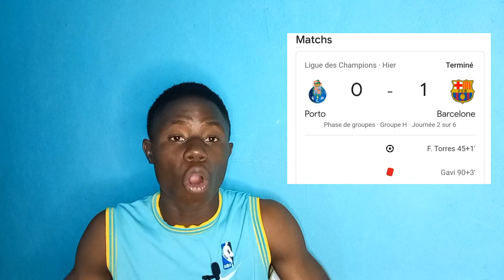PORTO 0-1 BARÇA LE BARÇA PAS AU NIVEAU FERRAN TORRES BUTEUR MATCH COMPLIQUÉ!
Ligue des champions LDC
Porto VS Barcelone